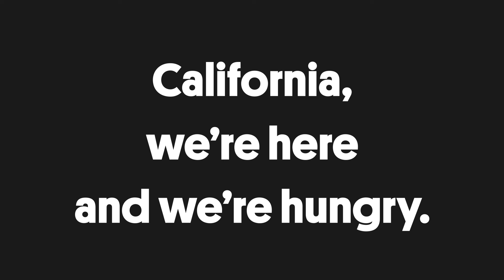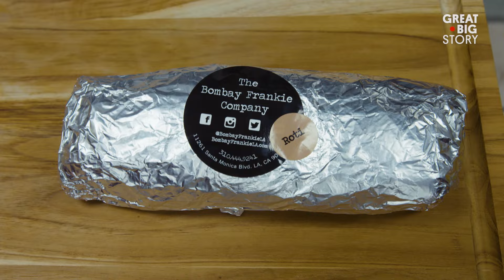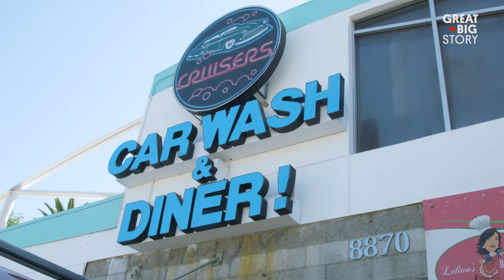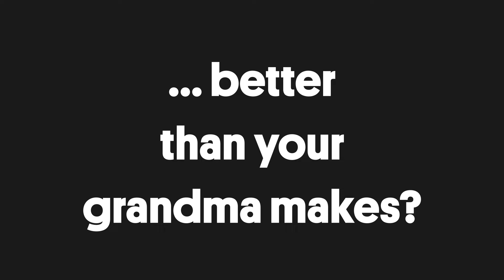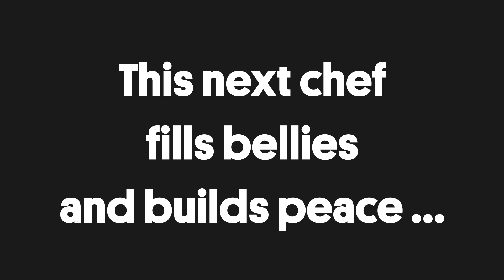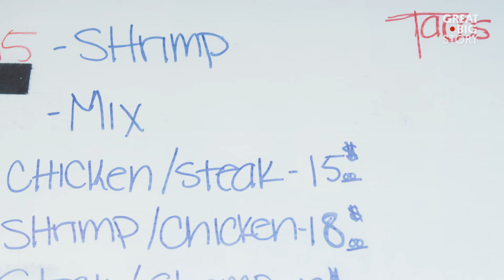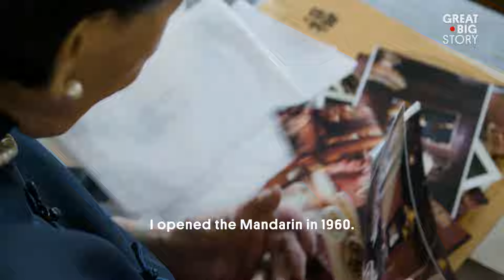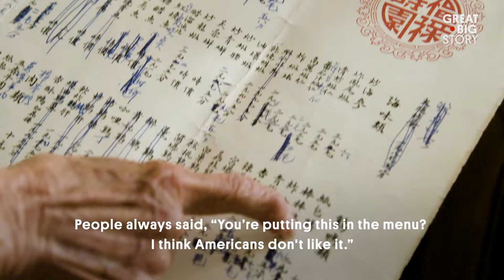Five Tasty Stories About California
California, here we come! We love your epic scenery and the glamor of Hollywood, but this time, we’re here for the food.